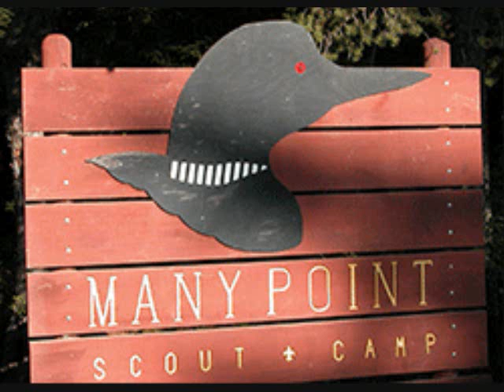531 court of honor vid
this is a video of the campouts we've gone on